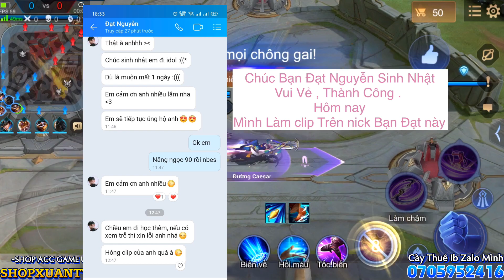TOP 1 YENA | Chị Đại Lên Tiếng Gặp Ngay Yena Biết Cách Khắc Chế Và Cái Kết Wonder Woman Liên Quân